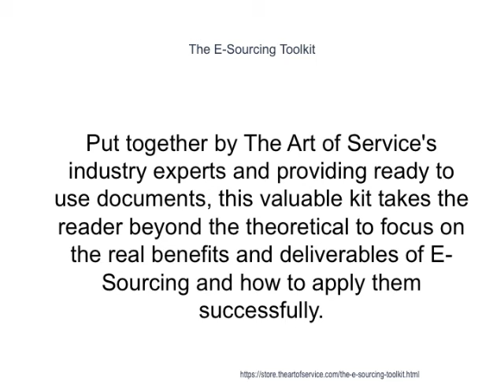The E Sourcing Toolkit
This innovative set of documents and ready-to-use templates will provide you with a head start for both learning and applying of a E-Sourcing approach that meets today's standards.